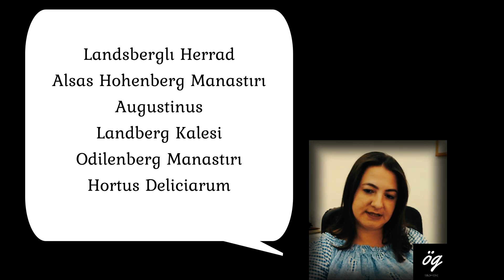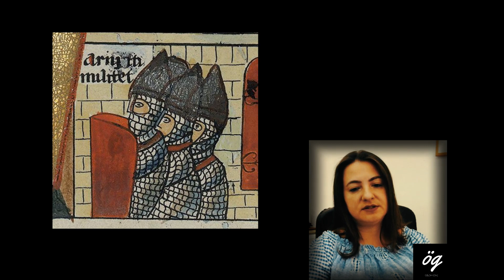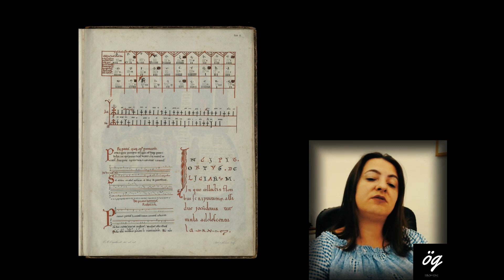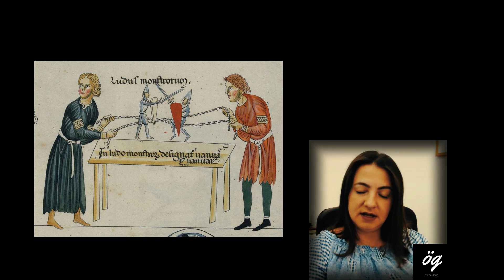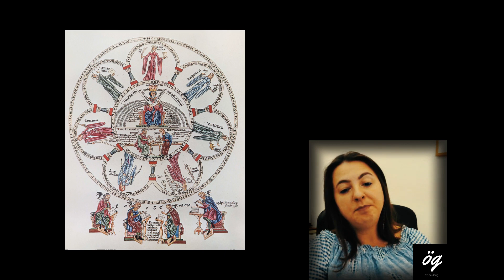Hortus Deliciarum (Orta Çağ Avrupası`nda Yazarı Kadın Olan İlk Ansiklopedi)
Nathaniel M Campbell, “Lest He Should Come Unforeseen”: The Antichrist Cycle in the Hortus Deliciarum”, Gesta, Vol. 54/1, 2015, s. 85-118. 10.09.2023.

R. Green, M. Evans, C. Bischoff, M. Curschmann, Hortus Delicarum, Brill, Leiden, 1979.

Annette Krüger ve Gabriele Runge, “Lifting the Veil: Two Typological Diagrams in the Hortus Deliciarum”, Kournal of the Warburg and Courtauld Instıtutes, vol. 60, 1997, ss. 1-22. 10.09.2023.

Danielle Joyner, Painting the Hortus Delicarum: Medieval Women, Wisdom and Time, The Pennsylvania State University Press, 2016.

Görseller: Christian Maurice Engelhardt, Herrad von Landsperg, Aebtissin zu Hohenburg, oder St Odilien, im Elsass, im zwölften Jahrhundert und ihr Werk, Hortus deliciarum : ein Beytrag zur Geschichte der Wissenschafte, Literatur, Kunst, Kleidung, Wassen und Sitten des Mittelalters, Stuttgart Tübingen, 1818